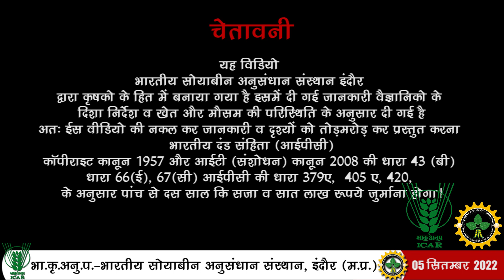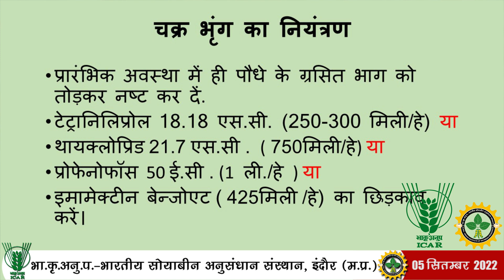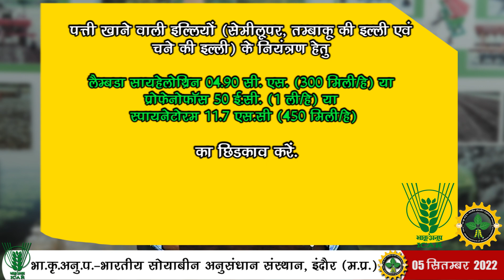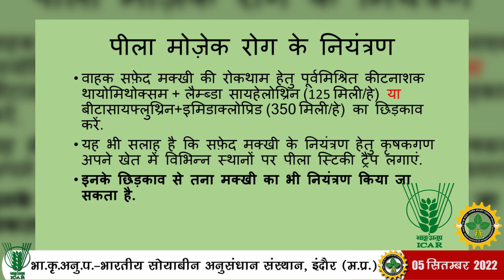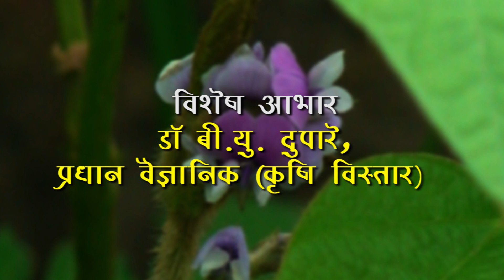सोया कृषको के लिए साप्ताहिक सलाह 05 - 11 सितंबर 2022 || IISR INDORE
Hello Farmers,